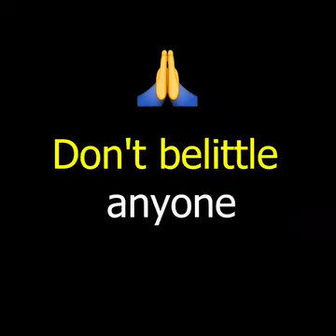Great old woman..